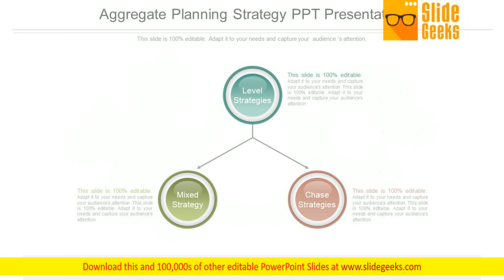Aggregate Planning Strategy Ppt Presentation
This is a aggregate planning strategy ppt presentation. This is a three stage process. The stages in this process are level strategies, mixed strategy, chess strategies. Engineer growth with our Aggregate Planning Strategy Ppt Presentation. Download without worries with our money back guarantee.